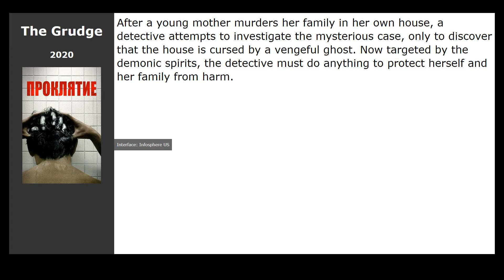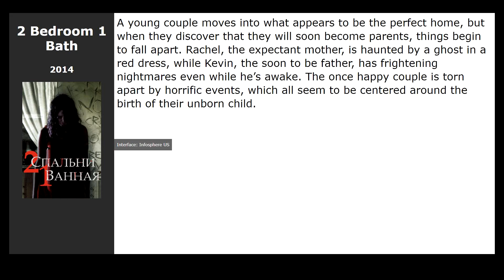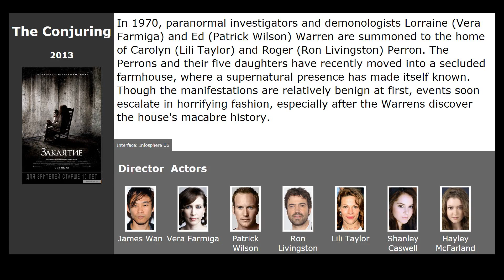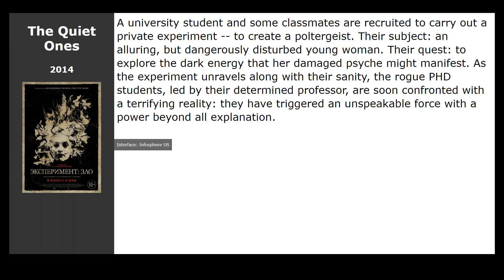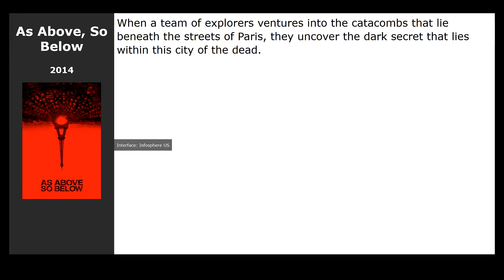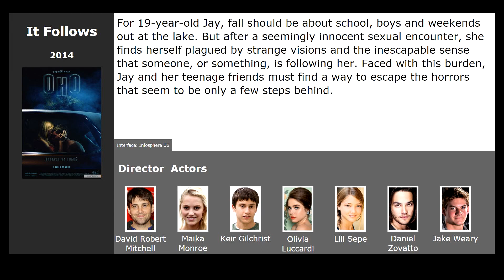20 best movies like The Turning (2020)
Movies similar to The Turning (2020):

00:00 Introduction
00:13 The Grudge (2020)
00:32 Find Me (2014) / genre: horror, thriller, detective
00:45 Purgatory (2014) / genre: horror, thriller
00:58 The Pact II (2014) / genre: horror, thriller, detective
01:11 Grace (2014) / genre: horror, thriller
01:31 Way of the Wicked (2014) / genre: horror, thriller, drama
01:44 2 Bedroom 1 Bath (2014) / genre: horror, thriller
01:57 Odd Thomas (2013) / genre: thriller, detective, fantasy
02:13 The Conjuring (2013) / genre: horror, thriller
03:01 The Quiet Ones (2014) / genre: horror
03:14 Blue Demon (2014) / genre: horror
03:33 Ouija (2014) / genre: horror
03:46 Out of the Dark (2014) / genre: horror, thriller
03:59 Last Shift (2014) / genre: horror, thriller
04:12 As Above, So Below (2014) / genre: horror, thriller, detective
04:31 Housebound (2014) / genre: horror, thriller, comedy
04:44 It Follows (2014) / genre: horror, thriller, detective
05:03 The Canal (2014) / genre: horror, thriller, detective
05:19 Annabelle (2014) / genre: horror, detective
05:30 Flight 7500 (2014) / genre: horror, fantastic, thriller